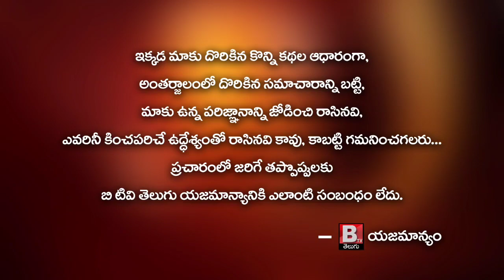Minister Perni Nani , MLA Jogi Ramesh &Collector Intiaz started Gudur Community Covid Health Center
Minister Perni Nani , MLA Jogi Ramesh &Collector Intiaz started Gudur Community Health Center as Covid Center

గూడూరు కమ్యూనిటీ హెల్త్ సెంటర్ ను పూర్తిస్థాయి కోవిడ్ సెంటర్ గా చేసి ప్రారంభించిన పేర్ని వెంకట్రామయ్య(నాని) గారు, శ్రీ జోగి రమేష్ గారు, శ్రీ ఎం.డి ఇంతియాజ్ గారు

గూడూరు- ఈ రోజు(18/05)న మండలంలోని గూడూరు గ్రామంలో ఉన్న కమ్యూనిటీ హెల్త్ సెంటర్ ను పూర్తిస్థాయి కోవిడ్ సెంటర్ గా చేసి, మండల ప్రజలు ఏ విధంగా ఇబ్బందులు పడకూడదనే ఉద్దేశంతో కోవిడ్ ఆస్పత్రిగా మార్చి ప్రారంభించిన

రవాణా మరియు సమాచార శాఖ మాత్యులు
శ్రీ పేర్ని వెంకట్రామయ్య (నాని) గారు

పెడన నియోజకవర్గ శాసనసభ్యులు
శ్రీ జోగి రమేష్ గారు*

 కృష్ణా జిల్లా కలెక్టర్
 శ్రీ ఎం.డి ఇంతియాజ్ గారు

 ఈ కార్యక్రమంలో హాస్పిటల్ సిబ్బంది,సంబంధిత అధికారులు మండల వై.యస్.ఆర్ కాంగ్రెస్ పార్టీ నాయకులు మరియు తదితరులు పాల్గొన్నారు.